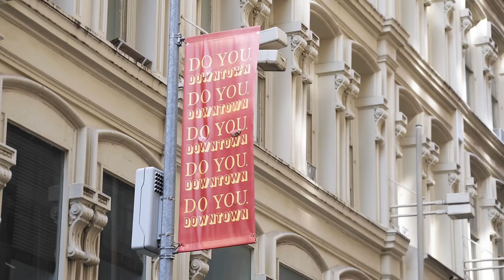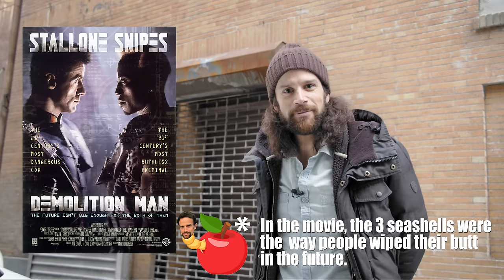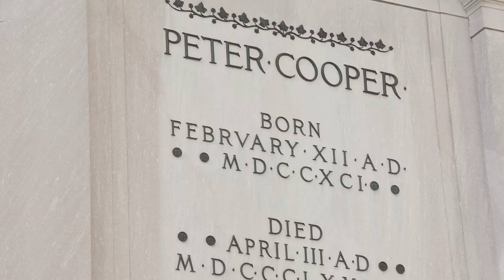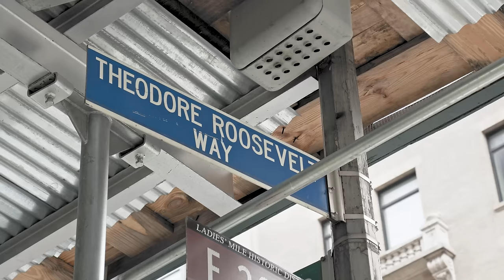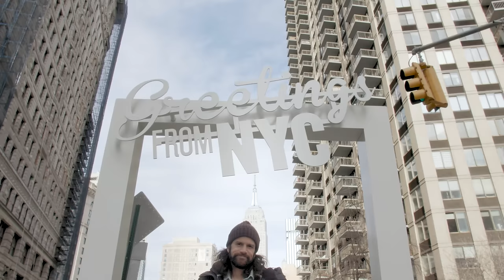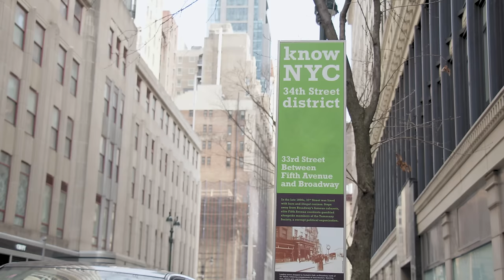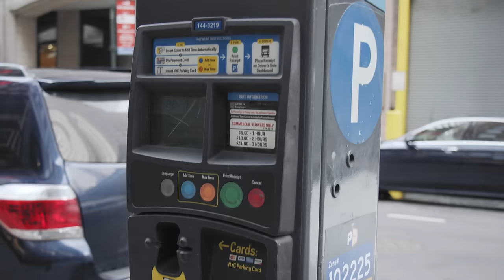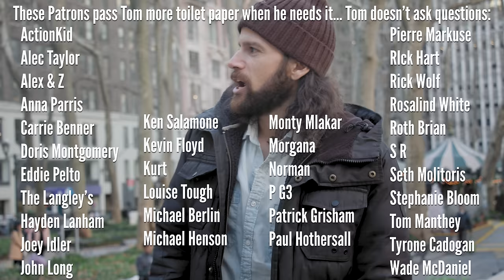Famous New York Inventions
Tom Delgado tells you the story of some of the more interesting inventions to have originated in New York City. Shot by Eric Thirteen.